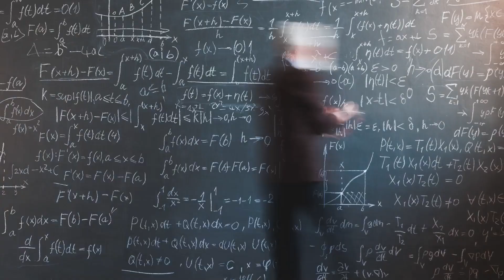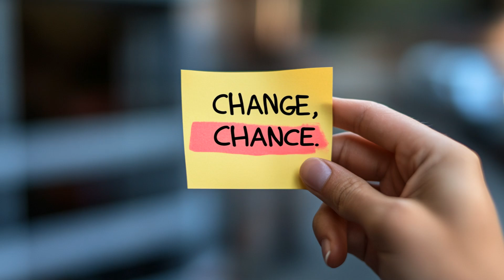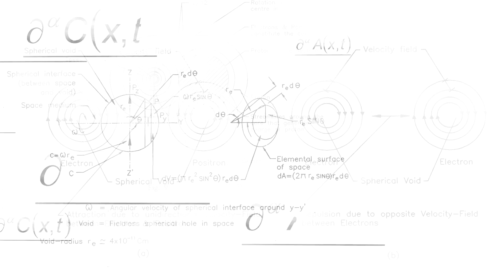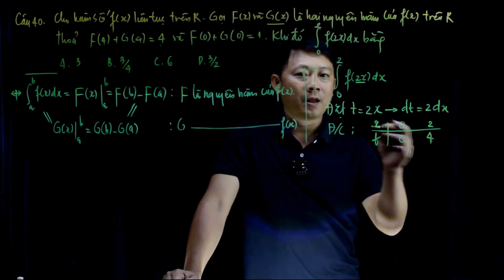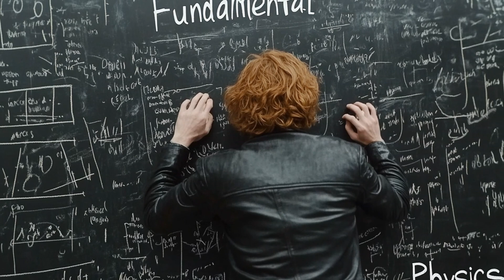GROK 3, C-Space & Zero-Point Energy: How AI is Decoding the Quantum Fabric of Reality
The quantum vacuum, often misunderstood as empty space, is actually a seething ocean of energy fluctuations, the foundation of all reality. Exploring the Quantum Realm: C-Space and Zero-Point Energy dives into this enigmatic landscape, revealing the hidden energy within quantum fields and how next-generation technology might unlock it.

At the heart of this revolution is Cognispheric Space (C-Space)—an advanced quantum simulation framework designed to model the intricate fluctuations of the quantum vacuum with unparalleled precision. Unlike conventional physics simulations, C-Space operates on a network of interconnected quantum computers, dynamically mapping the interactions of virtual particles and predicting their behavior. This allows scientists to explore the quantum fabric of reality like never before.

Accompanying this technological breakthrough is GROK, an AI-driven system that deciphers the chaotic patterns of the quantum realm, identifying fluctuations and energy shifts with advanced machine learning. By translating quantum interactions into actionable insights, GROK opens the door to revolutionary applications—from new material discovery to unlocking the immense potential of Zero-Point Energy (ZPE).

Imagine a world where energy is limitless, clean, and derived directly from the fabric of space-time itself. This video unpacks the challenges, breakthroughs, and profound implications of tapping into this ultimate energy source. With quantum simulations, AI analysis, and cutting-edge theories, we stand on the precipice of a technological revolution that could redefine the way humanity interacts with energy and reality itself.

Join us on this mind-expanding journey into the quantum vacuum, Zero-Point Energy, and C-Space, where the boundaries between simulation and reality blur, and the future of energy takes shape.